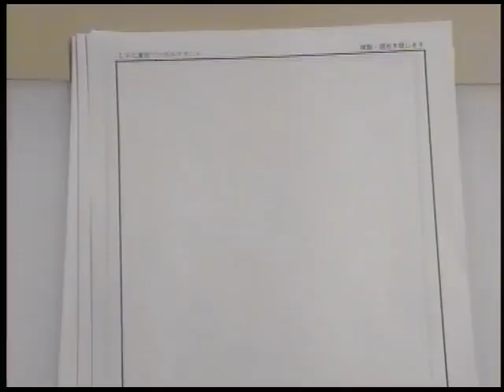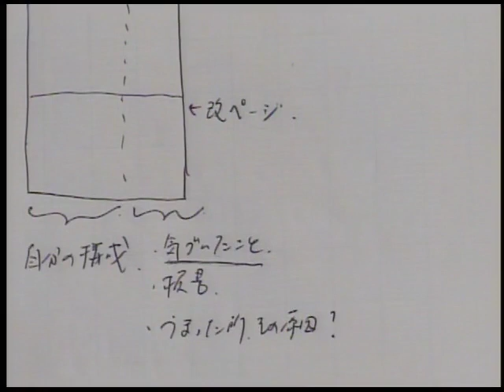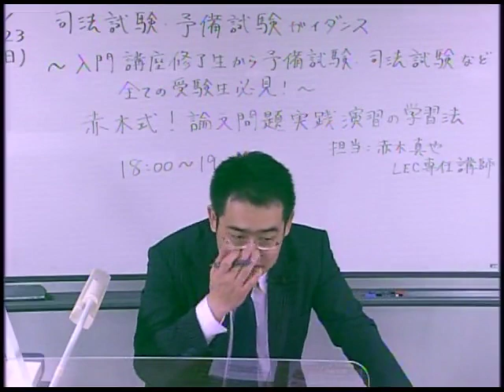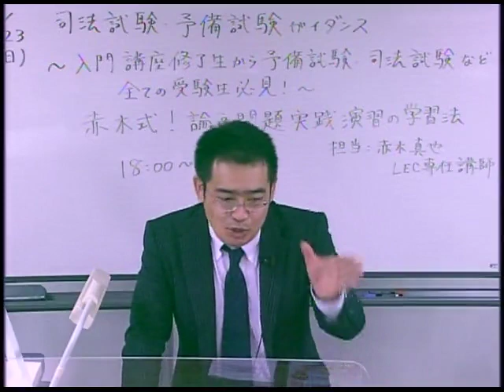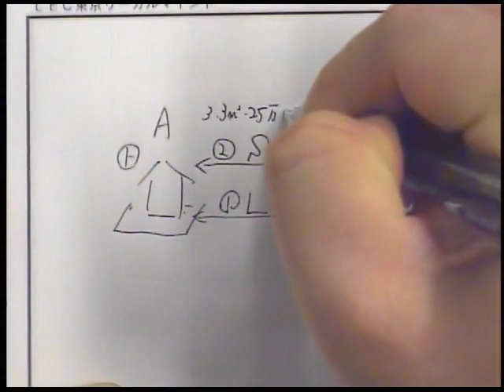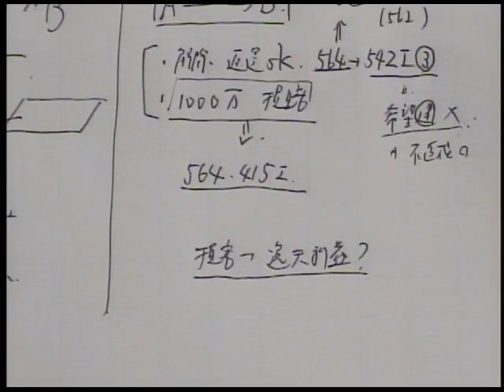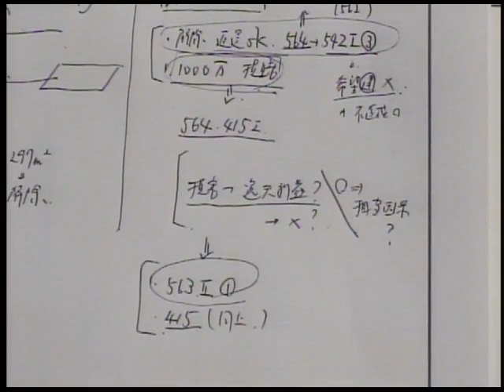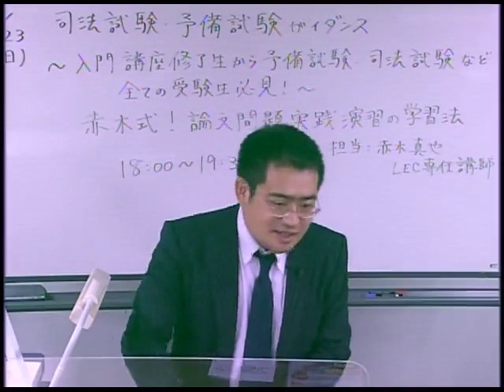【LEC司法試験予備試験】 合格答案作成講座（赤木クラス） ～入門講座修了生から予備試験・司法試験など全ての受験生必見！～赤木式！論文問題実践演習の学習法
担当：赤木 真也 LEC専任講師
予備試験・司法試験受験生必見のガイダンス！
合格答案作成講座について詳細は